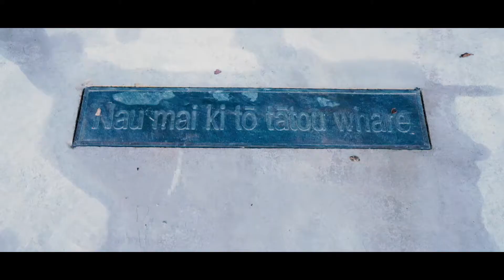53LyntonMasters Bayleys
Call Ailsa McArthur 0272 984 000